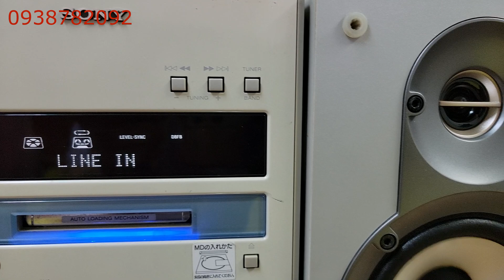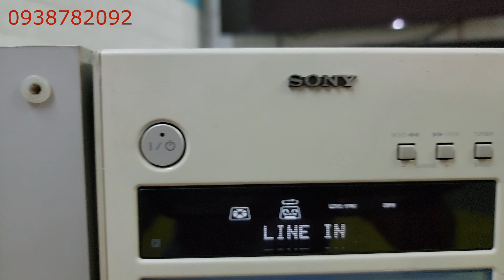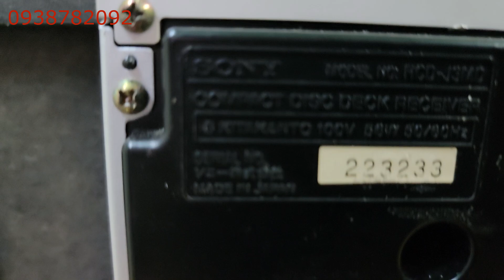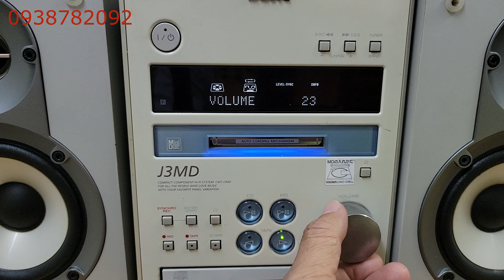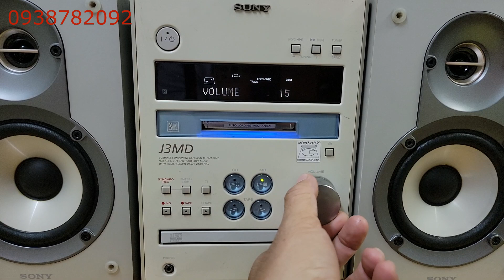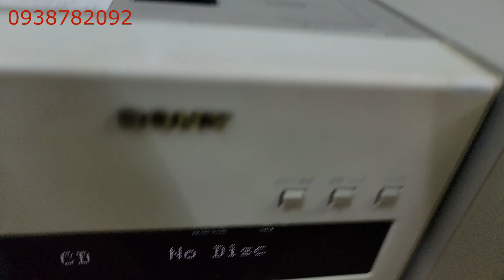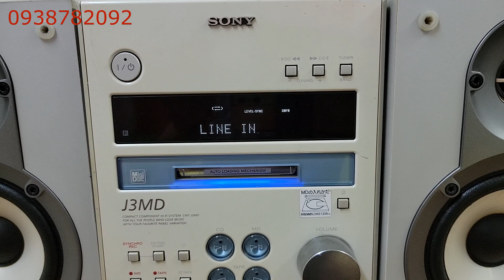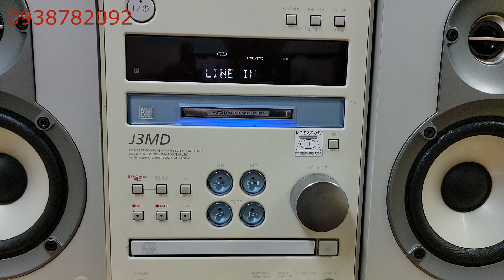Dàn Sony J3,giá 1,2 triệu,thiết kế đẹp,màu trắng bạc sang trọng,bass rất lực- 0938782092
bodansony loabookshelfsony dan sony mini#bo dan sonyj3#